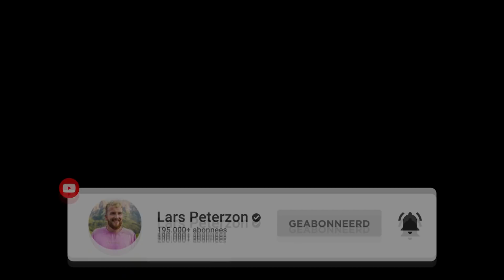Ik deed een RELATIE TEST maar de VERLIEZER zet een TATTOO...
In deze video doe ik een relatie test tussen mijn vriendin nicole en mijn beste vriend mike.. Degene die mij het slechtste kent moet een tattoo zetten!

- Mijn naam is Lars Peterzon en ik maak video's waarin ik de meest waanzinnige ideeën bedenk waar jij sowieso wel eens over na hebt gedacht maar nooit hebt durven uitvoeren!